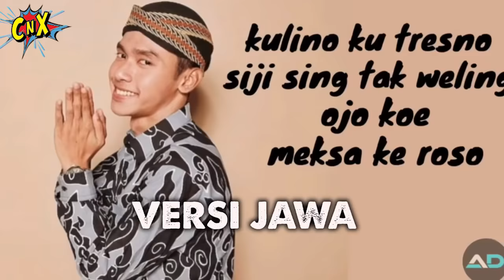KARNA SU SAYANG Near Ft Dian Sorowea Cover "RAJIN SEKOLAH"| Cover Lagu Parodi Lucu | CnX Adventurers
Ini dia Karna Su Sayang cover versi Parodi Anak Sekolah.
Bantu SHARE ya teman-teman...biar lebih banyak lagi anak Indonesia yang RAJIN SEKOLAH...

FOLLOW CnX INSTAGRAM click : goo.gl/dqyhzV
Lagu Karna Su Sayang ini menjadi viral sejak dipopulerkan oleh Near Ft Dian Sorowea, dan telah dibuat cover oleh banyak artis dan seniman seperti : Karna Su Sayang Via Vallen, Karna Su Sayang Aviwkila, Karna Su Sayang Judika, Karna Su Sayang Boy William, Karna Su Sayang Indonesia, Karna Su Sayang versi reggae, versi ska, versi Jawa dan bahasa daerah lainnya.

Original Song by near - karna su sayang ft Dian Sorowea

Terimakasih Near, Lagu kalian luar biasa :)

Vocal dalam video ini : Chiara & Xavier
Lagu asli 'KARNA SU SAYANG' karya Near & Dian Sorowea.
Video ini diperuntukan untuk parodi dan entertainment saja.
Background Pic :
Wall Photo by ShonEjai from Pexels